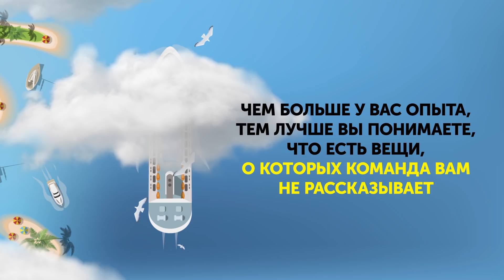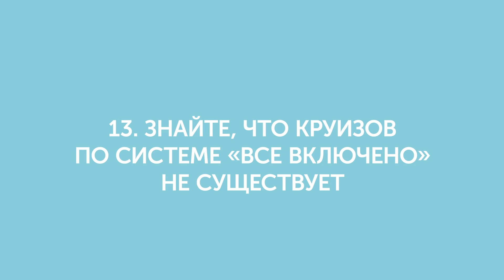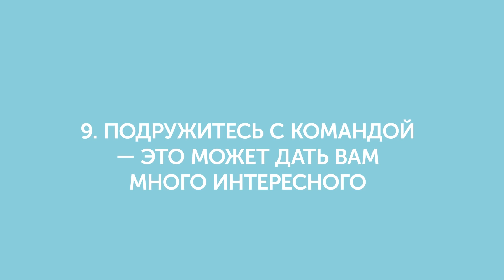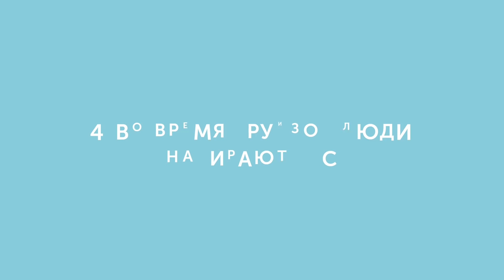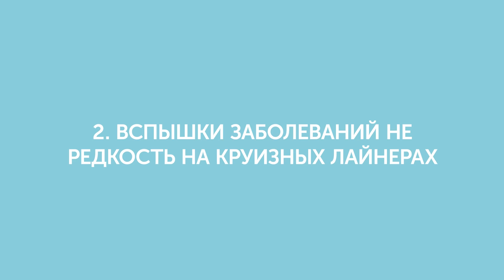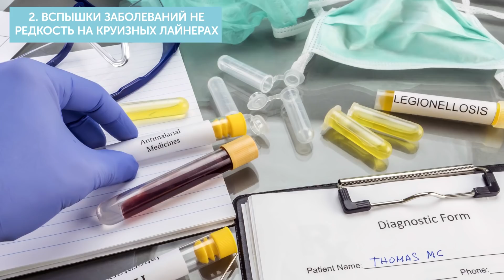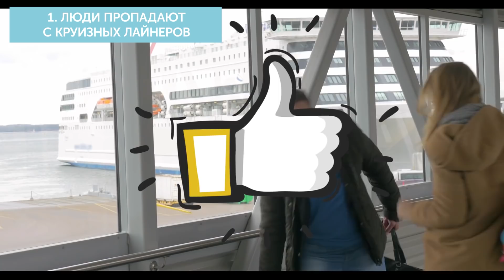13 Тайн, Которые Скрывают Круизные Лайнеры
Как сэкономить на путешествиях. Как устроен круизный лайнер? Чем больше у вас опыта путешествий, тем лучше вы понимаете, что есть вещи, о которых команда вам не говорит. И вы узнаете о вкусных блюдах не из меню или о скидках на покупки на борту, только если вам очень повезет. Это видео раскроет вам глаза на 13 секретов круизных лайнеров, которые вам знать не положено.

Тайм-коды:
Знайте, что круизов «все включено» не существует 1:22
На борту каждого круизного лайнера есть тюрьма 2:53
На каждом круизном лайнере есть морг 3:44
Секретные коды 4:44
Подружитесь с командой — это может дать вам много интересного 5:44
На борту есть потайной бассейн, открытый только для избранных 6:23
Спросите про зоны только для взрослых 6:56
Команда обучена борьбе с пиратами 7:35
Чем больше ваш лайнер, тем выше шанс пожара 8:15
Во время круизов люди набирают вес 8:50
Ваше судно запросто уйдет без вас 9:16
На круизных лайнерах нередки вспышки болезней 9:51
С круизных лайнеров пропадают люди 10:29

Обзор:
— Большинство специализированных ресторанов, буфетов и основных столовых обслуживают бесплатно. Если не хотите платить дополнительно, не ходите в спа и салоны. За занятия йогой, танцами или пилатесом, скорее всего, придется заплатить около $ 10.
— На каждом лайнере есть самая настоящая тюрьма, или корабельный карцер. Обычно она состоит из нескольких маленьких помещений, в которых из мебели только койки.
— К сожалению, случаи смерти на круизных лайнерах не так уж редки. Во время круизов ежегодно умирают около 200 человек.
— Если вы слышите по громкой связи словосочетание «Яркая звезда» или «Альфа, альфа, альфа», то на борту кому-то нужна медицинская помощь. А фраза «Восходящая звезда» означает, что медики помочь не смогли.
— Если вы подружитесь с кем-нибудь из команды, то ваше путешествие может стать куда интереснее.
— Горячая ванна и иногда плавательный бассейн расположены в носу лайнера, в зоне только для персонала.
— Зоны только для взрослых гораздо тише и спокойнее, чем остальное судно. Если вы не можете найти такое место, спросите у команды.
— Пираты до сих пор существуют и иногда пытаются нападать на круизные лайнеры. Зарегистрировано 6 подобных случаев, но только один закончился для пиратов успешно.
— В период с 1999 по 2011 год на круизных лайнерах произошло 79 пожаров. Более того, с 2006 года количество пожаров в год удвоилось.
— Люди набирают по 2,5–5 лишних килограммов за недельный круиз. Но, конечно, все зависит от того, сколько они занимаются физкультурой во время путешествия и сколько алкогольных коктейлей выпивают каждый день.
— На лайнере все живут в замкнутом пространстве и делят обеденные помещения. Даже если на борту оказывается один больной, это может стать причиной массовой вспышки желудочно-кишечной инфекции.
— По данным Ассоциации жертв круизов, в период с 1995 по 2011 год пропало 165 человек. А некоторые источники утверждают, что число пропавших может достигать 200 человек.